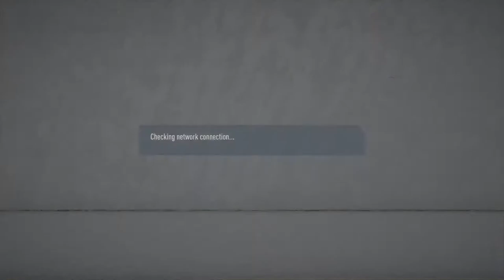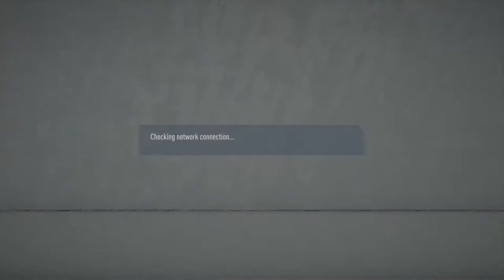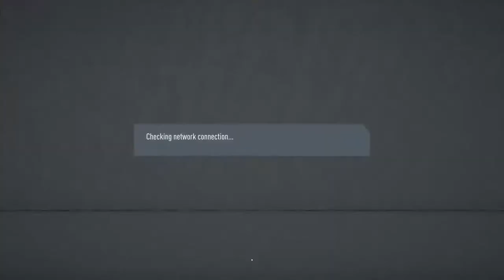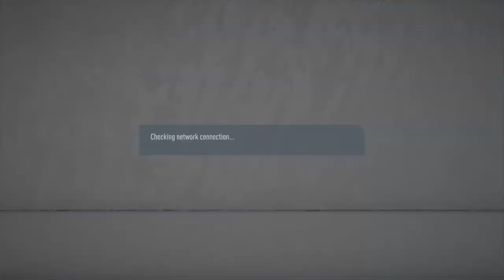MeoW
This is Sam. I play video games, drums, and guitar :)))
I have studied Aerospace Engineering and reside in Russia.